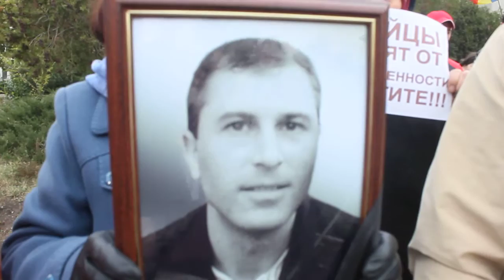Au cerut pedeapsă pentru vinovaţii de omor - Curaj.TV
Rude şi cunoscuţi ai bărbatului omorît în primăvară în faţa porţii proprii în satul Grigorăuca Raionul Sîngerei au ieşit azi la protest în faţa primăriei din sat. Sunt revoltaţi că cele două persoane suspectate de omor sunt lăsate la libertate, iar dosarul încă nu e trimis în judecată.